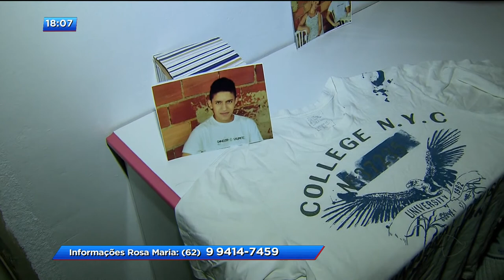CA - Jovem desaparecido: Parentes estão desesperados - 16-02-2018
E nós vamos mostrar agora o drama vivido por parentes do Alexandre Carvalho da Conceição, de dezessete anos. O adolescente está desaparecido há dezesseis dias e até o momento a polícia não tem pistas do que aconteceu com ele.